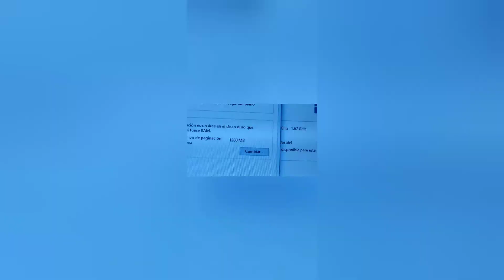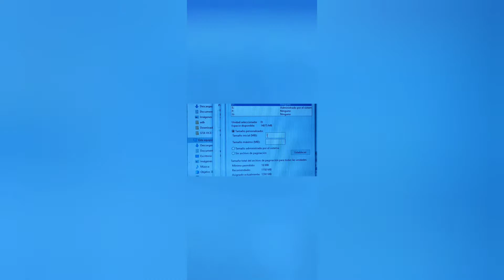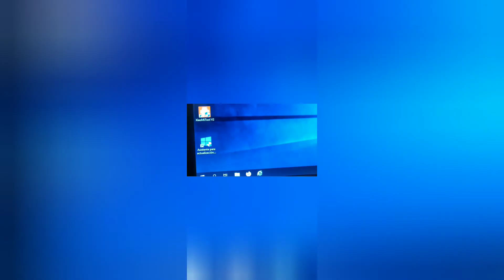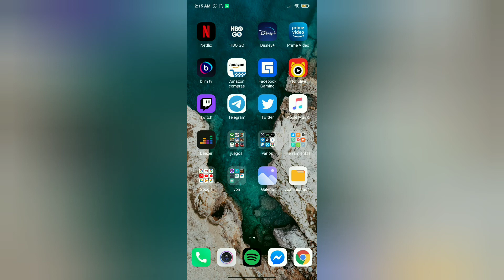Como ocupar una USB como memoria ram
Hoy en este video te enseñaré a ocupar un USB como memoria ram si te gusto este video no te olvides de comentar suscribrte darle like y activar la capanita como seguirme en mi Instagram  en dónde estoy respondiendo dudas sobre mis videos